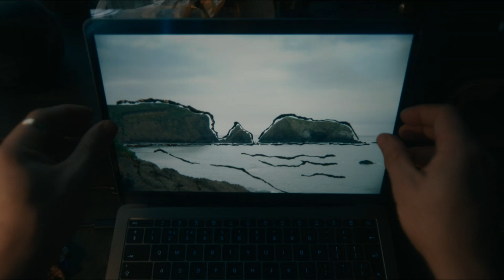"Eu to com Fome" | Venom: Tempo de Carnificina (2021)